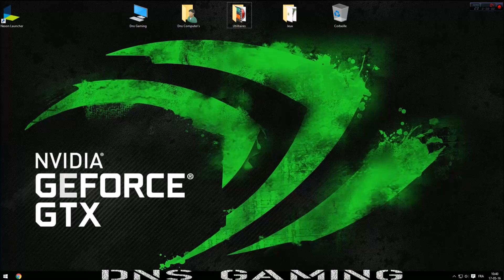Comment Avoir Ghost Recon First Assault Gratuitement ?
Ensuite, une fois installer, il vous restera qu'à télécharger le jeu.